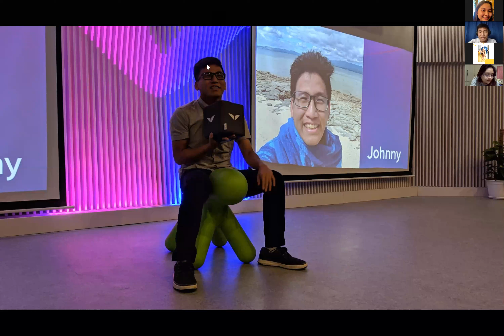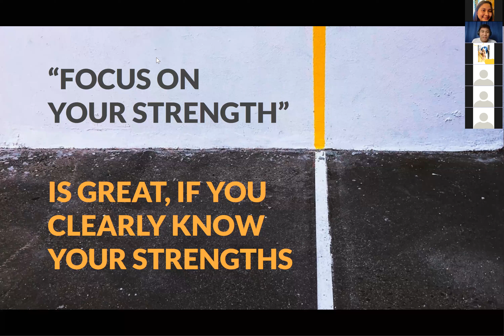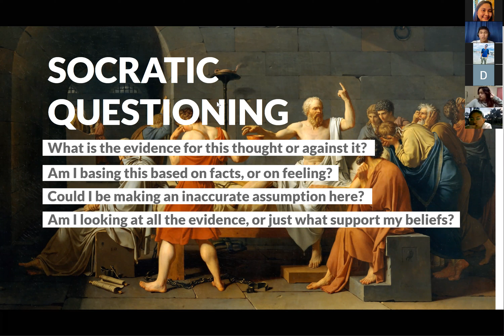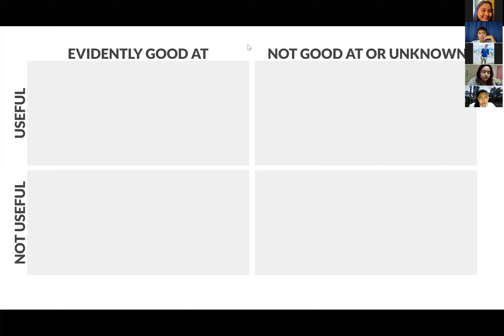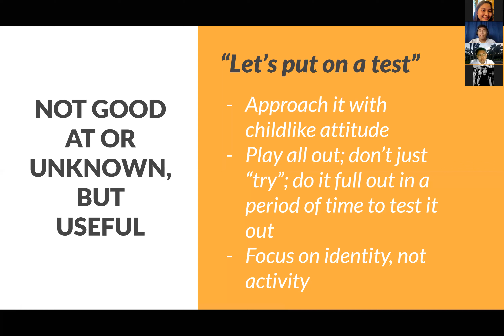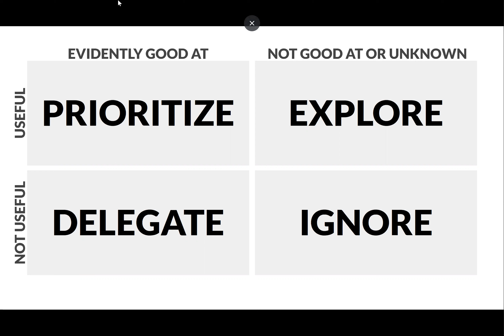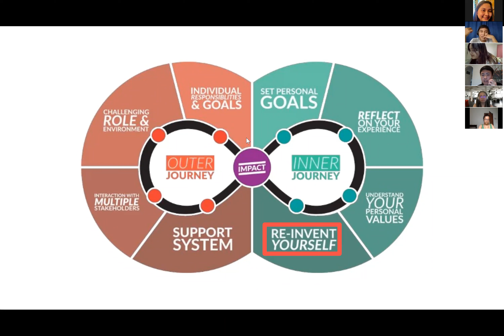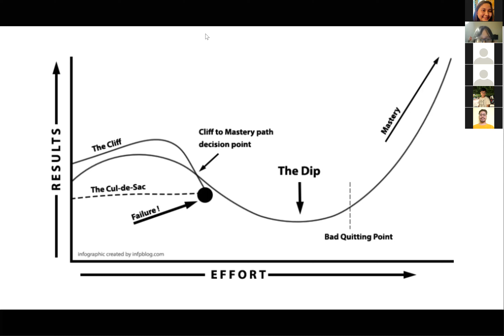[AP Nov Conference] D1| LCP TRACK | LEAD: Focusing on strength over weakness